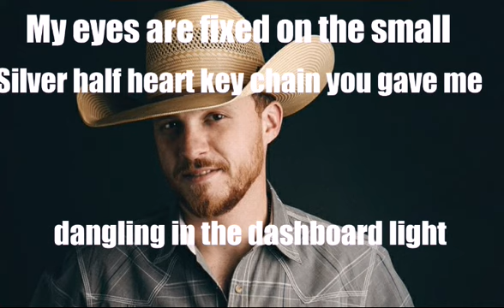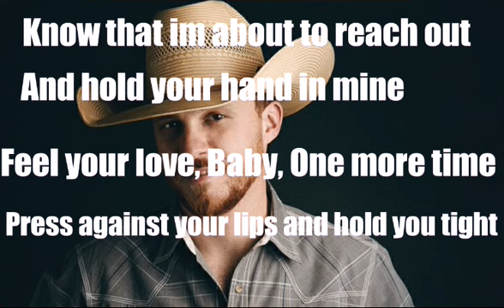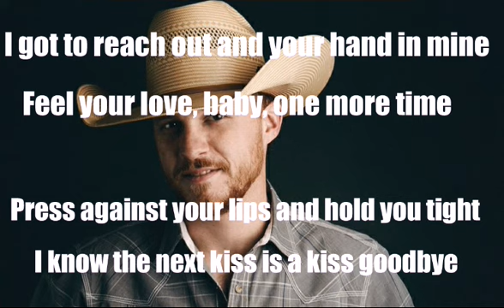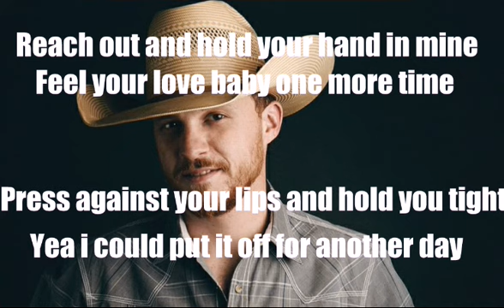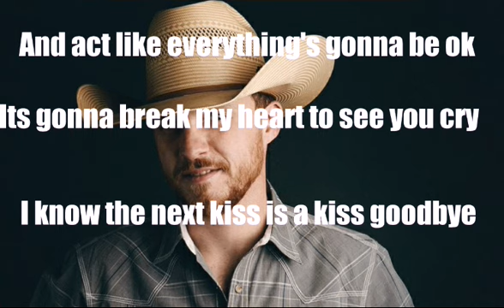Kiss Goodbye Cody Johnson lyrics